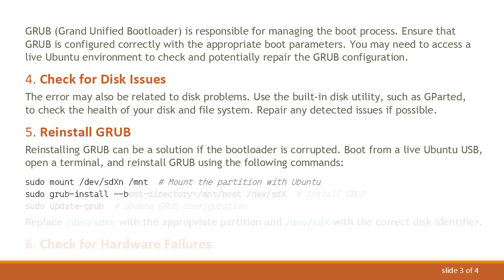Troubleshooting "Invalid System Disk" Error in Ubuntu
Summary: Learn how to address the "Invalid system disk, Replace the disk, and then press any key" error during Ubuntu boot, exploring possible causes and solutions for a seamless resolution.

If you've encountered the dreaded "Invalid system disk, Replace the disk, and then press any key" error while attempting to boot Ubuntu, fear not – there are potential solutions to get your system up and running smoothly. This error message is indicative of an issue in the boot process and can be caused by various factors. Let's delve into the possible causes and explore troubleshooting steps to overcome this hurdle.

Check Boot Order in BIOS/UEFI

Ensure that your computer is attempting to boot from the correct device. Access your system's BIOS or UEFI settings and verify that the primary boot device is the one where Ubuntu is installed. If the order is incorrect, adjust it accordingly and save changes before rebooting.

Verify Bootable Media

If you're using a USB flash drive or another removable media to boot Ubuntu, make sure it is inserted correctly and that the installation was successful. Corrupted installation files or improperly created bootable media can lead to the "Invalid system disk" error.

Inspect GRUB Configuration

GRUB (Grand Unified Bootloader) is responsible for managing the boot process. Ensure that GRUB is configured correctly with the appropriate boot parameters. You may need to access a live Ubuntu environment to check and potentially repair the GRUB configuration.

Check for Disk Issues

The error may also be related to disk problems. Use the built-in disk utility, such as GParted, to check the health of your disk and file system. Repair any detected issues if possible.

Reinstall GRUB

Reinstalling GRUB can be a solution if the bootloader is corrupted. Boot from a live Ubuntu USB, open a terminal, and reinstall GRUB using the following commands:

Replace /dev/sdXn with the appropriate partition and /dev/sdX with the correct disk identifier.

Check for Hardware Failures

If none of the above steps resolve the issue, it's worth considering the possibility of hardware failures. Inspect your hard drive or SSD for any signs of malfunction and consider running diagnostic tools to identify potential hardware issues.

Remember to back up your important data before attempting any significant changes to your system to avoid data loss.

By systematically addressing these potential causes, you can increase your chances of resolving the "Invalid system disk" error and successfully booting into Ubuntu.